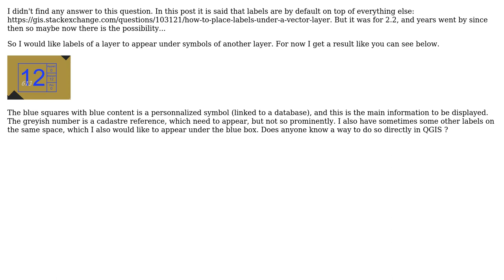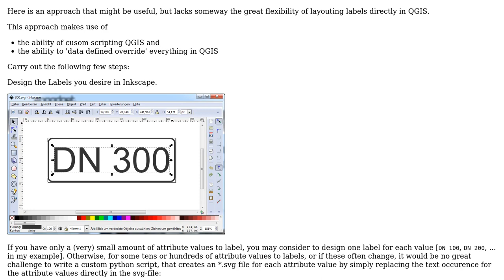GIS: Symbols above labels in map QGIS (2 Solutions!!)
GIS: Symbols above labels in map QGIS

With thanks & praise to God, and with thanks to the many people who have made this project possible! | Content (except music & images) licensed under CC BY-SA | Music | Images & others | With thanks to user Jochen Schwarze user HeikkiVesanto user GuiOm Clair and the Stack Exchange Network Trademarks are property of their respective owners. You are responsible for your own actions.